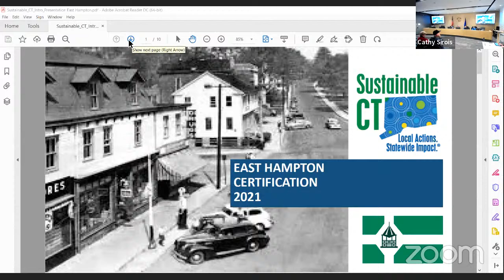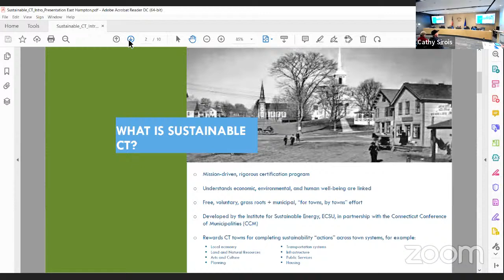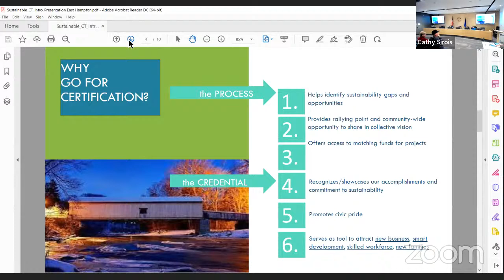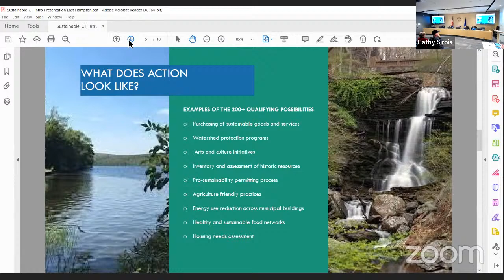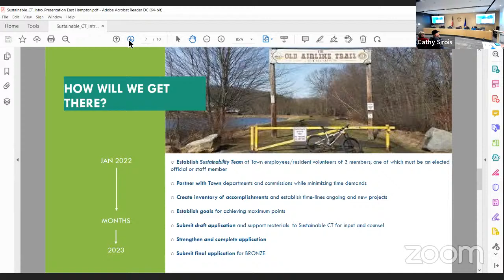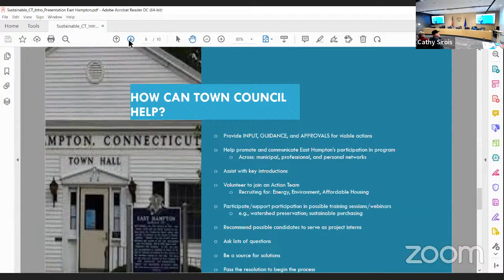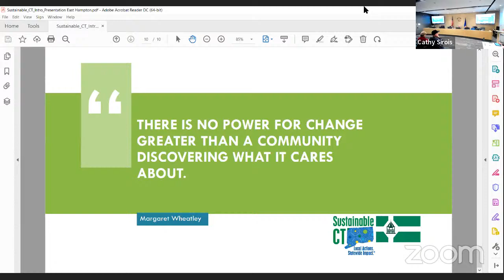Town Council Regular Meeting & Public Hearing 12/14/2021